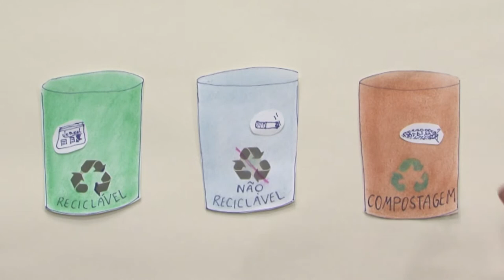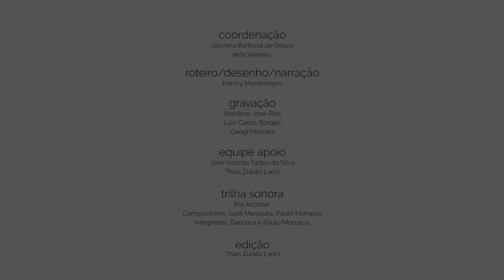Minuto Verde, Série Passear e Cuidar [Cuidando da cidade]